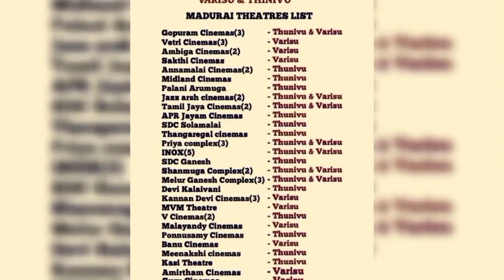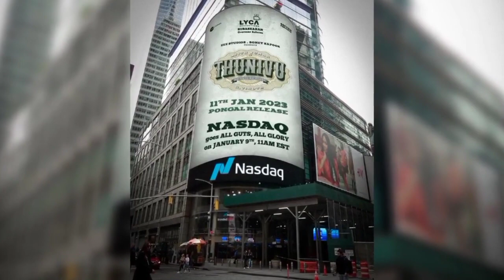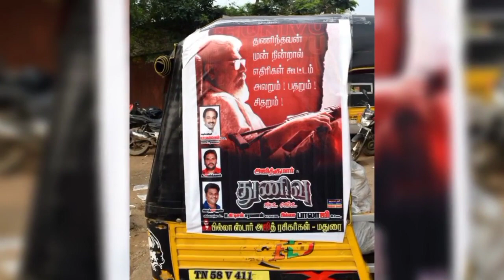Thunivu Theator Reaction | Thunivu Theator Show & Ticket Booking | Ajithkumar | H vinoth | Ghibran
Ajithkumar Movies  Latest Ak movie update  Thala New Movie Update  Ak61 Update  Ak61 Release  Ak61 Teaser Release  Ak61 FirstSingleTrack
Ak62  Ak62 Update  Ak62Shooting  Ak62Trailer  Ak62Anirudh  Ak61Pongal  Ak62FirstSingle  Lyca Production